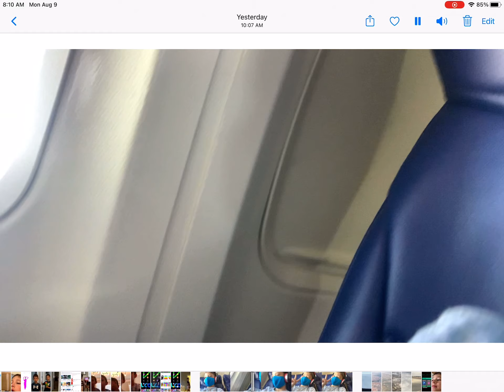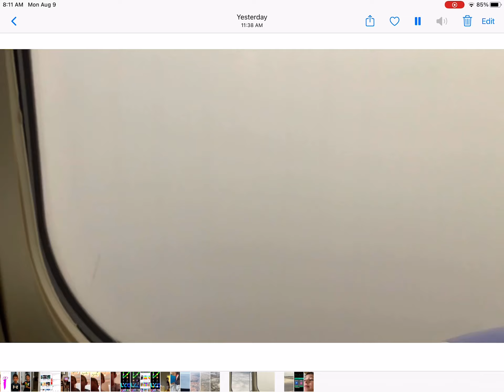My plane flight